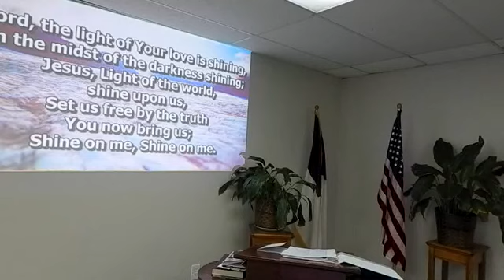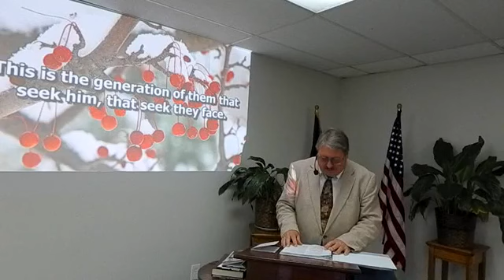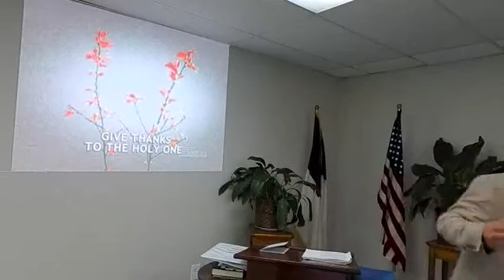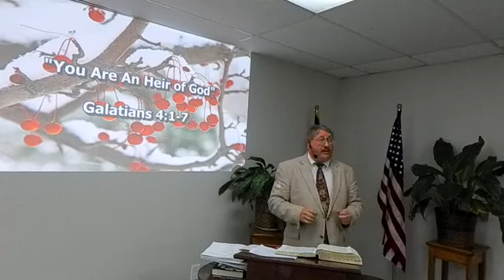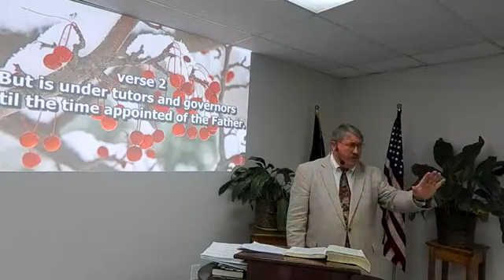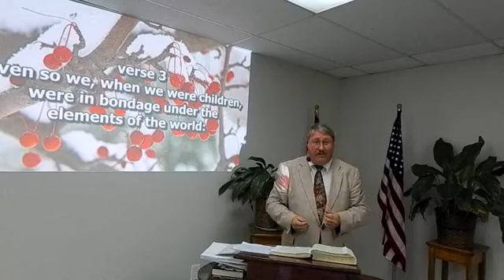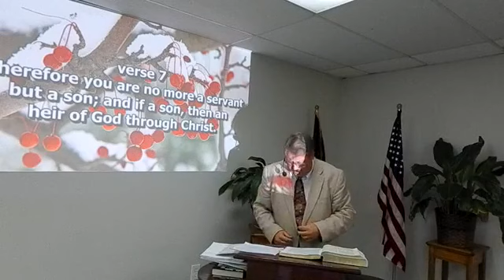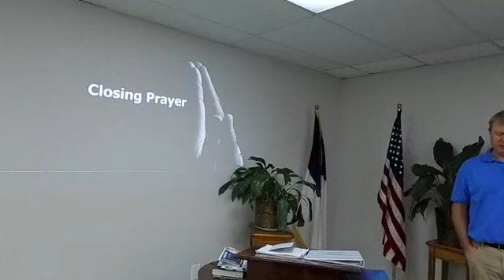Sunday, January 24, 2021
Good morning and welcome to our service this morning.